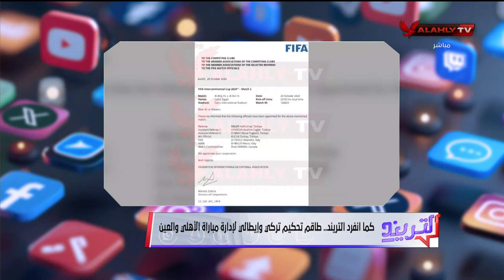إنفراد - محمد سعيد يوضح قائمة طاقم تحكيم مباراة الأهلي والعين الإماراتي